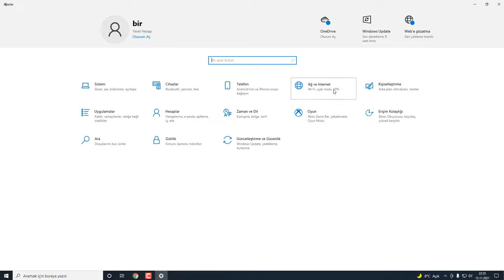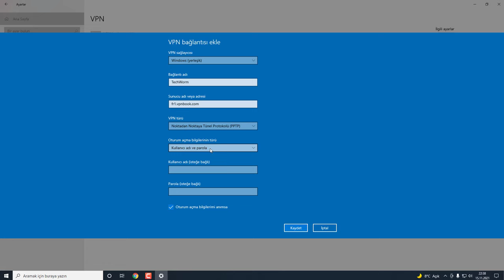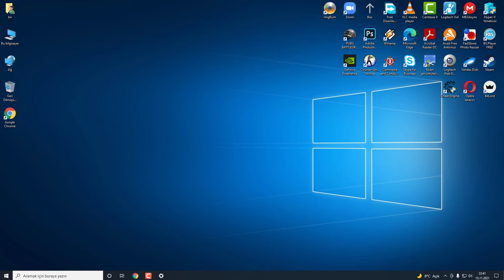Ücretsiz ve Programsız VPN Kurulumu | Windows 10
Merhaba Arkadaşlar. Bu videomuzda sizlere “Windows 10’da Bilgisayara Ücretsiz ve Programsız VPN Kurulumu” hakkında bilgi vermeye çalışacağım. VPN’nin bildiğiniz veya henüz öğreneceğiniz üzere birçok kullanım alanı bulunuyor. VPN yani Virtual Private Network terimi “Sanal Özel Ağ” olarak Türkçeye çevrilebilir. VPN en temel anlamıyla gerçek IP adresiniz gizlenip, farklı bir IP adresi üzerinden internete bağlanmanızı sağlayan bir hizmet olarak tanımlayabiliriz.